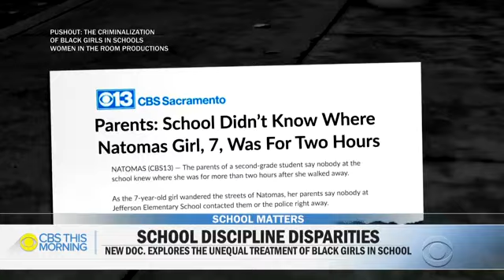CBS This Morning, School Pushout. Nov. 18, 2019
Documentary explores the "pattern of violence against black girls" in schools